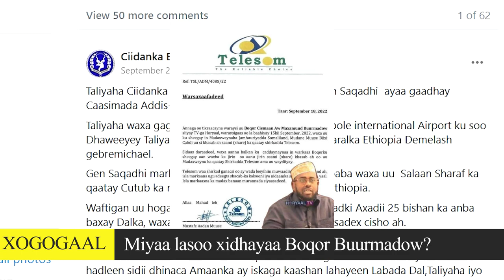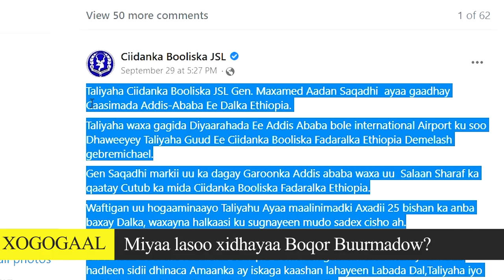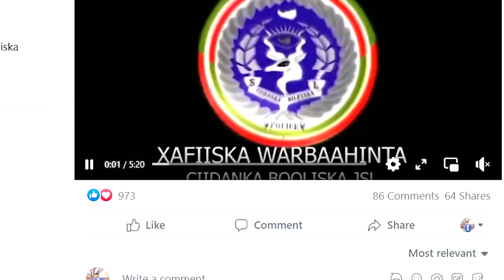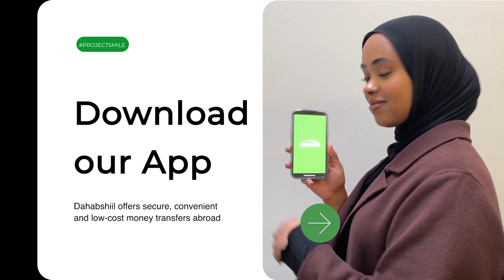maxaa ka jira in Boqor Buurmadow somaliland Ethoipia ka codsatay in lagu soo wareejiyo? Xogmihiim?